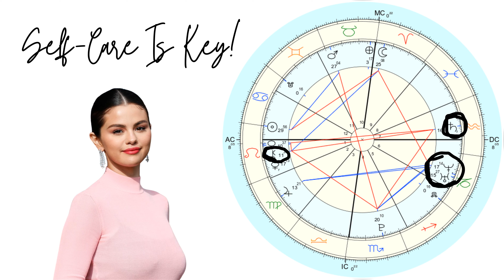Selena Gomez’s Self-Esteem & Health Issues From An Astrological Perspective 😷 (Natal Chart Reading)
Taking a quick look at Selena Gomez's natal chart and discussing her health, self-esteem, & life destiny. Self-Care is I M P O R T A N T  !